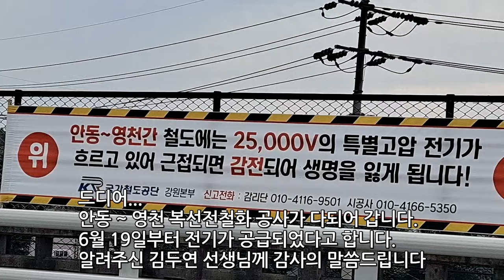중앙선 안동 ~ 영천 복선전철화 공사 전기공급 시작 및 화물열차 운행, 中央線, Jungang Line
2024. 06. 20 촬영